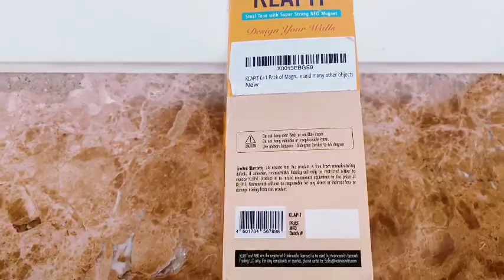Klapit -No drill wall Photo frame Magnetic stickers